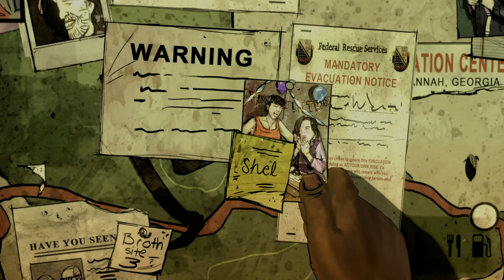Hope Lost? - The Walking Dead Season 1 Episode 6 - 400 Days | ENDING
THE WALKING DEAD SEASON 1 | Gameplay Walkthrough Ep 6 -  400 Days | ENDING

The Walking Dead is a graphic adventure, played from a third-person perspective with a variety of cinematic camera angles, in which the player, as protagonist Lee Everett, works with a rag-tag group of survivors to stay alive in the midst of a zombie apocalypse.The player can examine and interact with characters and items, and must make use of inventory items and the environment. Throughout the game, the player is presented with the ability to interact with their surroundings, and options to determine the nature of that interaction. For example, the player may be able to look at a character, talk to that character, or if they are carrying an item, offer it to the character or ask them about it. According to Robert Kirkman, The Walking Dead game is focused more on developing characters and story, and less on the action tropes that tend to feature in other zombie-based games, such as Left 4 Dead.